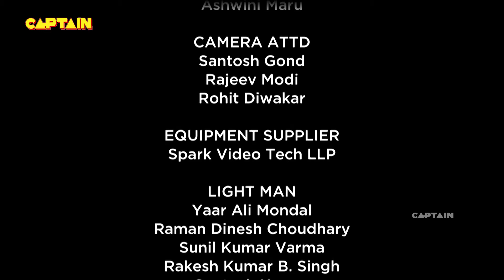केशव ने करदिया अभिषेक और महेंद्र का पर्दाफाश || Bhakarwadi EP 165